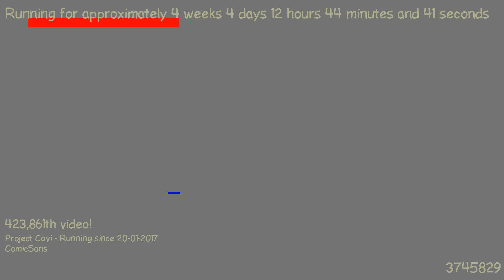1487760530 - Webdriver Cavi - O